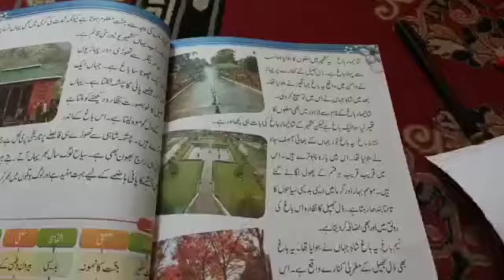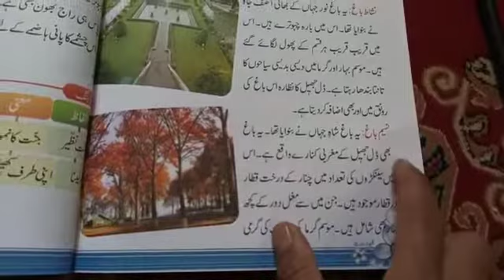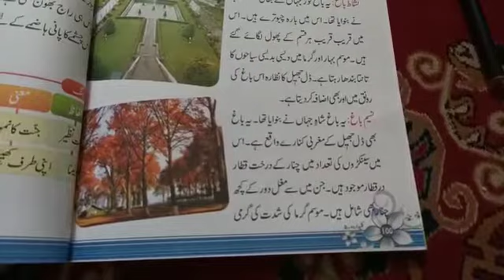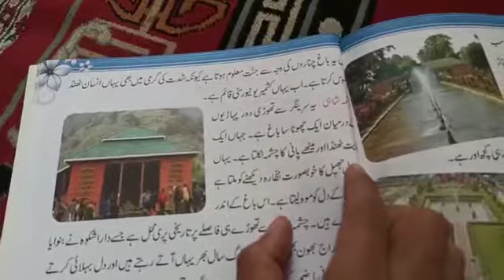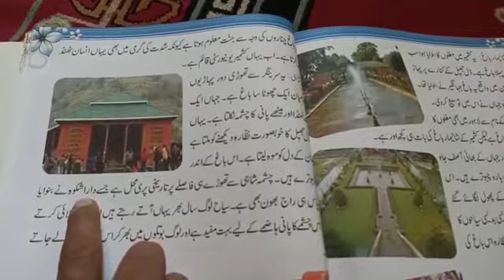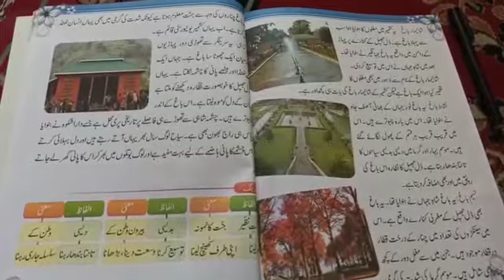Urdu 5th page 99 Ch 13 کشمیر کے مغل باغات part 2